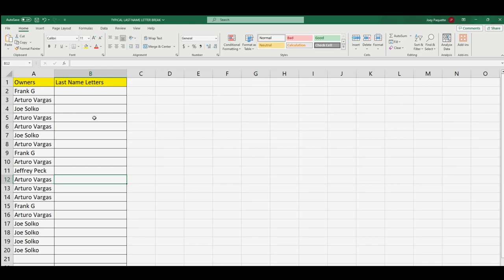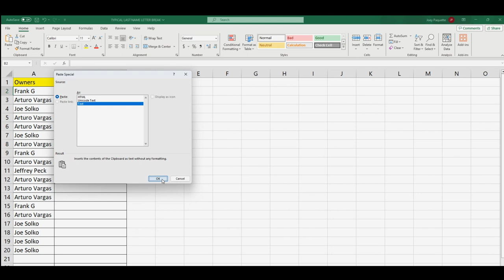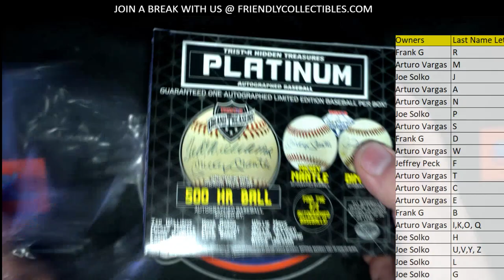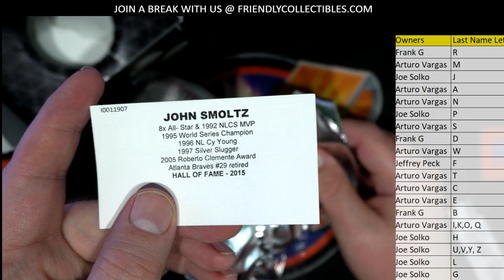2022 Tristar Autographed Baseball Platinum Edition Box ID 22TRISPLATBB202